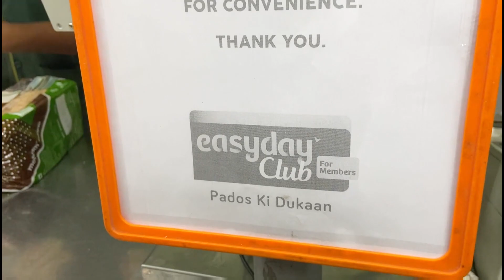বোন সত্যি কথা বলায় দিদি গেলো রেগে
Music Credit
1. A New Way - jlsmrl

2. Walk Around by Roa